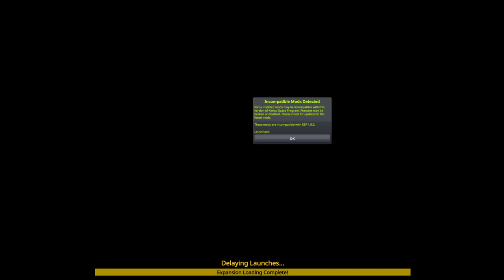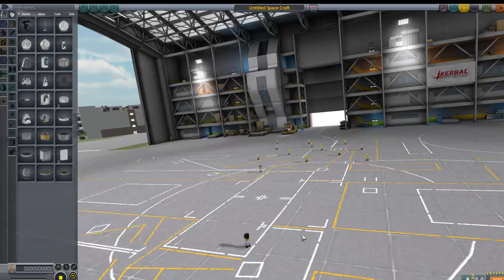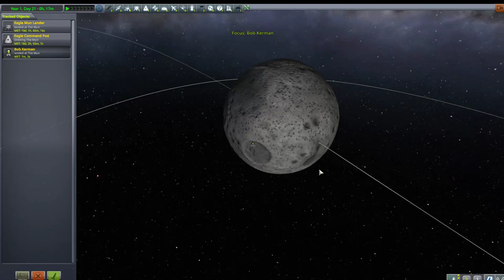Mission: Save Bob Kerman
Bob Kerman is stuck on the Mun, we must save him.

I make these videos to make you laugh, if you've got an issue with a joke I use or something I say, don't be afraid to tell me. I'm still attuning to this generation's touchy sense of humor. Otherwise, don't leave a hate comment because you can. That's not what we're here for, get out of your parent's basement and go do something productive.